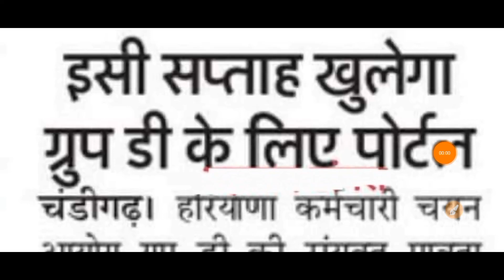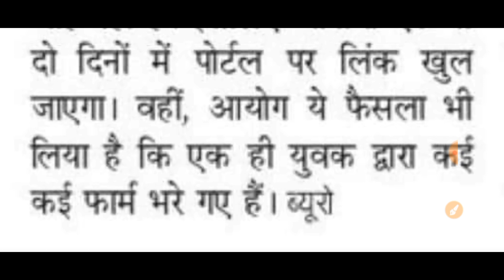HSSC CET GROUP-D ONLINE FORM !! GROUP D CET PORTAL !! HSSC GROUP D PORTAL UPDATE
hssc cet group d exam date 2023 cet group d syllabus 2023, cet group d exam date 2023, cet group c and d syllabus 2023

hssc cet group d exam date,cet group d exam date,hssc cet expected cut off 2022,hssc cet group d,hssc cet,hssc cet cut off 2022, haryana cet group d k
haryana cet group d,cet group d exam date,haryana cet group d ka paper kab hoga,cet cut off 2023,hssc cet group d exam date,haryana cet group d exam date 2023,

hssc cet qualify nature,

hssc cet qualifying marks,

hssc cet qualify or not,
hssc cet qualify only. hssc cet exam qualify,
hssc cet qualify marks, hssc cet add qualification,

hssc cet exam kya hai,

hssc cet qualify only,

hssc cet exam qualify,

hssc cet qualify marks,

hssc cet add qualification, hssc cet exam kya hai,

hssc cet kya h,

hssc cet full details,

hssc cet full information in hindi,

hssc cet qualify batch,

hssc cet qualify book,

hssc cet group c qualification,

 hssc cet qualified,

hssc cet qualify for,

hssc cet qualify fees,

hssc cet qualify form fill up,